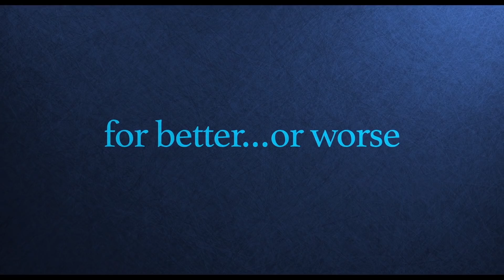SISTER OF THE GROOM Trailer (2020) Alicia Silverstone, Comedy Movie